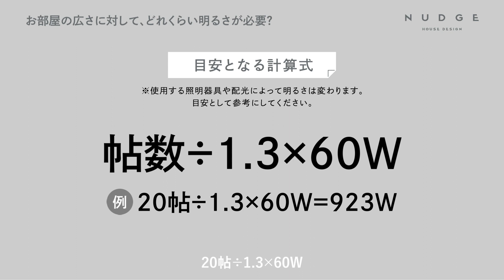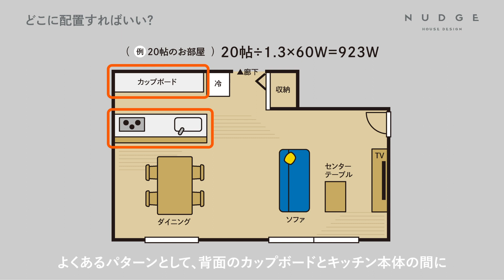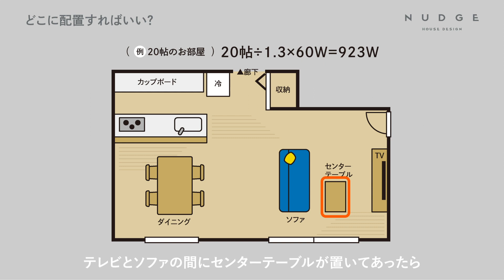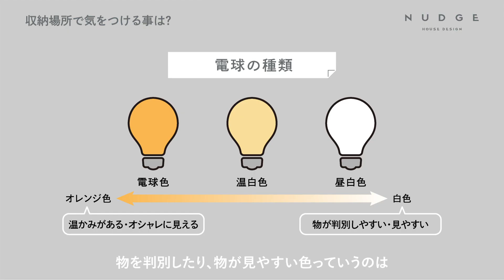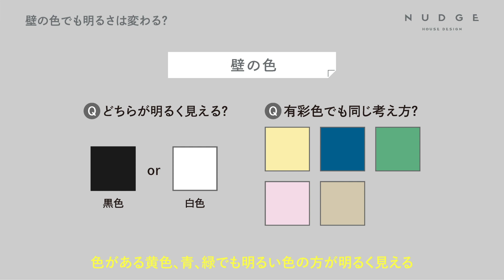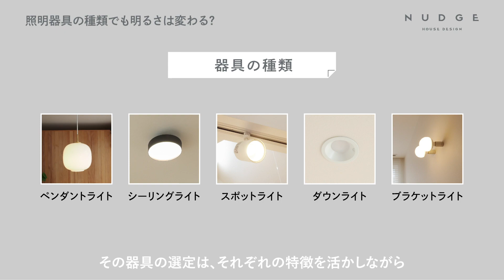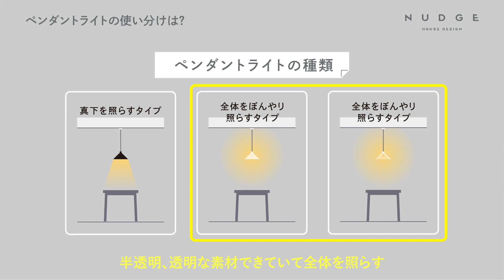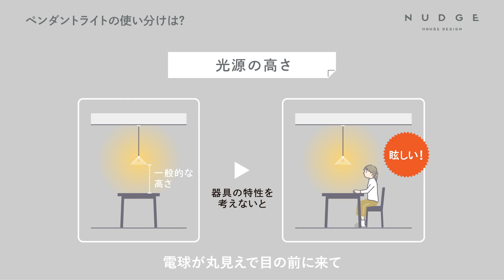どこに付ける？どれだけ付ける？失敗しないための照明計画のポイント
20帖のお部屋にどれくらい明るさが必要か答えられますか？
また、キッチンの照明でありがちな失敗例はご存知ですか？

照明計画をする時「こんなランプシェードがいいな！」と
デザインだけで選ぶとイメージと違った！となるかもしれません。

特に照明は、昼間・明るい店内で選ぶことが多いと思います。
どれくらいの明るさが必要か、どこに付ければ良いのか
しっかりポイントを抑える必要があります。

照明計画の基本から、オシャレなお部屋にする照明計画もご紹介しています。
ご自身の照明計画と照らし合わせて、ぜひご覧ください。

【目次】
00:00 どこに付ける？どれだけ付ける？失敗しないための照明計画のポイント
00:20 お部屋の広さに対してどれくらい明るさが必要？
01:00 間取りを使って計画 どこに配置すればいい？
06:11 家具が決まっていない場合は？
06:39 寝室で気を付けることは？
08:05 収納場所で気を付けることは？
09:14 他のお部屋で気を付けることは？
10:08 壁の色でも明るさは変わる？
10:52 照明器具の種類でも明るさは変わる？
11:36 バランスよくおしゃれに見える方法は？
12:59 ペンダントライトの使い分けは？
14:23 取り入れやすい間接照明は？
15:51 後悔しないために

→「CONTACT」からCOMMENT欄に「モデルハウス見学希望」と「ご希望の日時」、
必要事項をご入力の上お申し込みください。

 『 NUDGE.inc｜ナッジ株式会社』

三重県中北勢エリアを中心に
⚪︎パッシブ設計
⚪︎HEAT20 G2〜3・C値0.5以下
⚪︎許容応力度計算による耐震等級3
⚪︎松尾式全館空調システム
を標準化した高断熱・高気密のお家を得意としています。

[施工エリア]
四日市市、鈴鹿市、津市、亀山市、桑名市　など